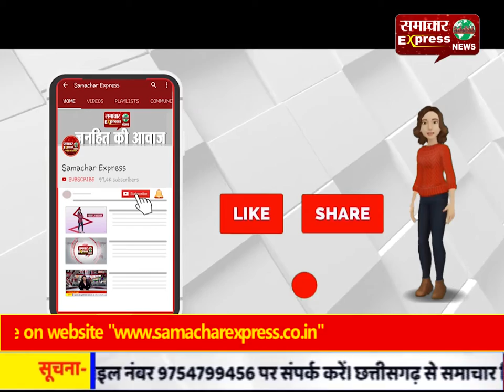राहत कैंप से करीब 40 लोगों के जाने से प्रशासन हरकत में आया!